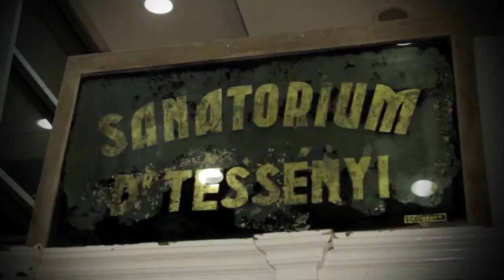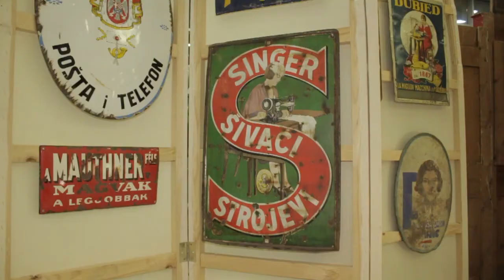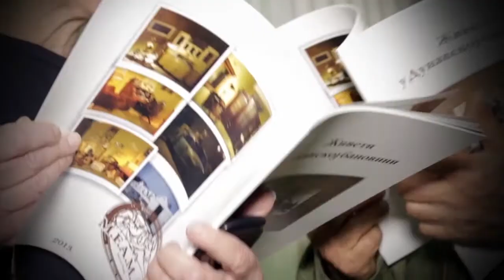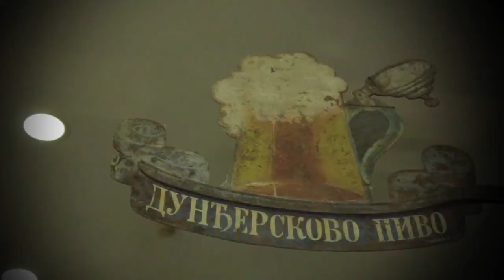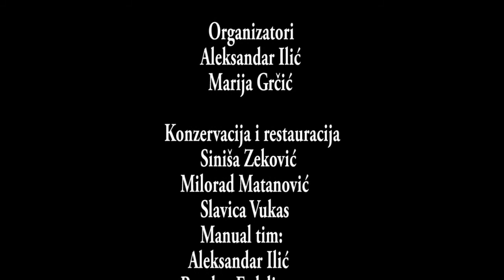Izložba u RTS-u "Živeti u Dunavskoj banovini", Manual muzej zaboravljenih umetnosti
Poštovani,
Radio-televizija Srbije i Manual muzej zaboravljenih umetnosti pozivaju vas da posetite izložbu pod nazivom "Živeti u Dunavskoj banovini".
U ovoj jedinstvenoj izložbi iz ciklusa "Stari zanati" predstavljeno je devet starih zanata koji na jedinstven način oslikavaju život tridesetih godina XX veka.
Izložba je otvorena do 15. februara 2014. Ulaz je slobodan, svakog dana od 10 do 20 časova.
Dobrodošli!

Respected guests,
Radio Television of Serbia and Manual Forgotten Arts Museum invite You to visit the exhibition entitled "Living in the Danube Banovina."
In this unique exhibition from the series "Old Crafts" was presented nine crafts that uniquely reflect on the life of the thirties of the twentieth century.
The exhibition is open until 15 February of 2014. and admission is free every day, from 10h to 20h.
Welcome!